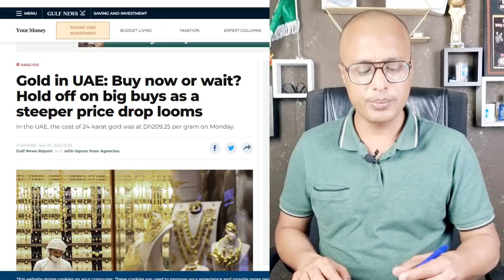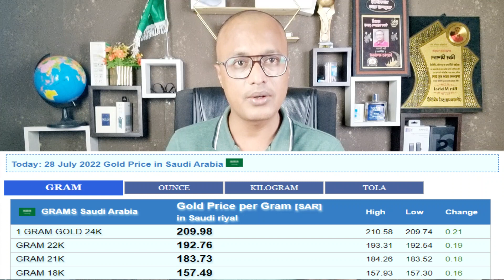স্বর্ণ না কেনার জন্য নিষেধ করা হচ্ছে,দাম অনেক কমবে।